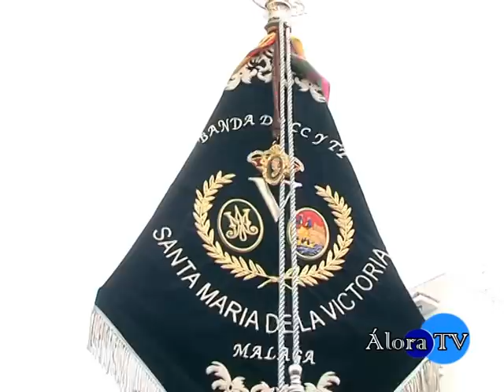Encuentro de Bandas.